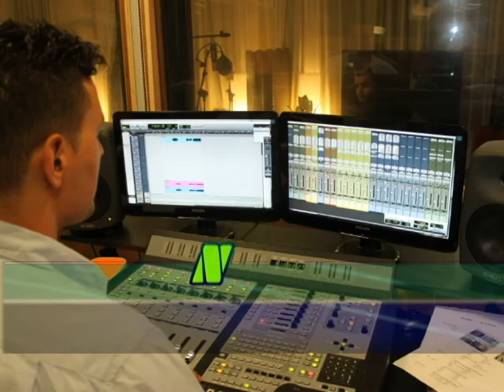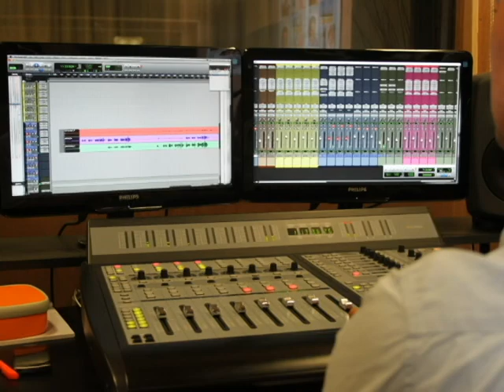Leave!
Dit nummer werd gemaakt door Coen, Daniël, Jamilla en Naomi uit Havo 4 van het Zernike College in het kader van de songwriting opdracht voor het vak Kunst Muziek.